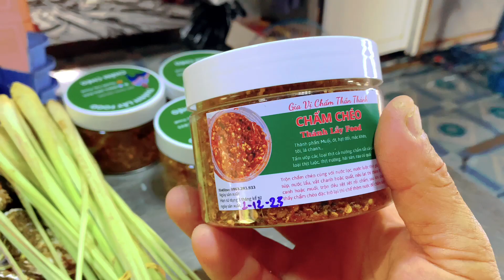Thử thách ăn một mâm Hải Sản khổng lồ chấm chẩm chéo Thánh Lầy Food | Cuộc Sống Làng Bè